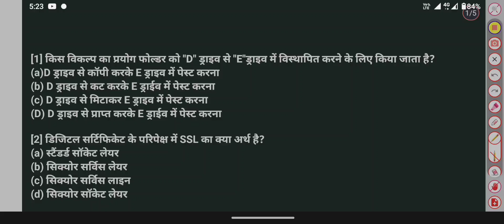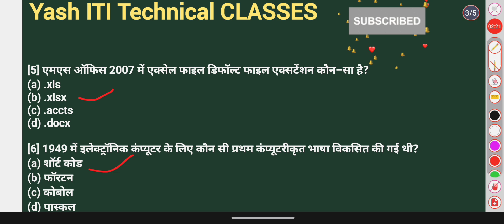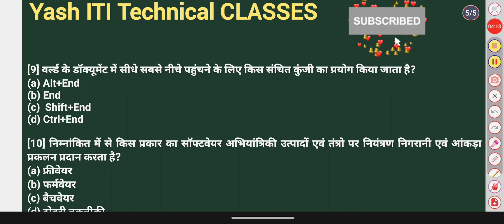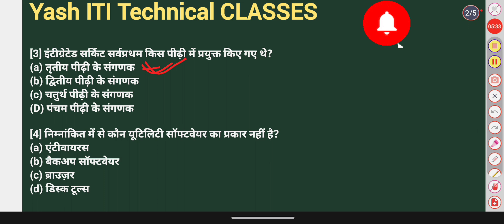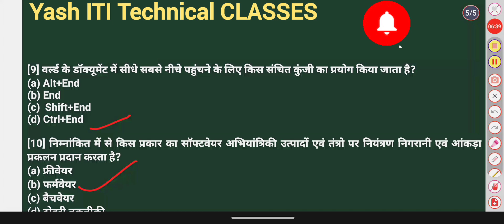।।Computer Basic Knowledge ।। Class 03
।।Computer Basic Knowledge ।। Class 03 | Computer Class

कंप्यूटर 100 प्रश्न का बाप वीडियो लाइव | Computer 100 Mcq | computer

100 mcq | कंप्यूटर 100 mcq

100 mcq | कंप्यूटर 100 mcq

100 mcq | कंप्यूटर 100 mcq

100 mcq | कंप्यूटर 100 mcq

100 mcq | कंप्यूटर 100 mcq
Computer Basic Knowledge In Hindi Class 1 | Computer Course In Hindi | Computer Class |

Computer

100 mcq | कंप्यूटर 100 mcqComputer Basic Knowledge In Hindi Class 1 | Computer Course In Hindi | Computer Class |

Computer Basic Knowledge In Hindi Class 1 | Computer Course In Hindi | Computer Class |ComputerComputer
MS Word All Shortcut Keys in Hindi | MS Word 90 Shortcut Keys | ms word all shortcut keys Tutoring

uppcl TG2 891 EXAM date2023#uppcltg2#।।Electrician basic Electrical by Raman sir#global iti new update #global Iti pdf 1st year#khan sir classes Govt medical jobs#Railway jobs#Staff Nurse Jobsvk knowl
निमी पैटर्न पर आधारित प्रश्न
tg2 admit card 2022#uppcl tg2 update
01।।सामान्य ज्ञान।।